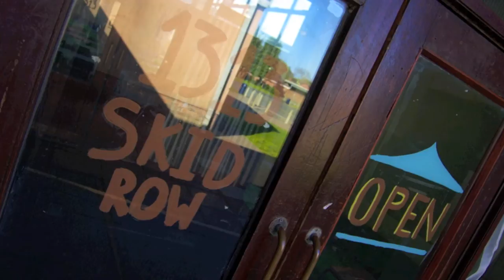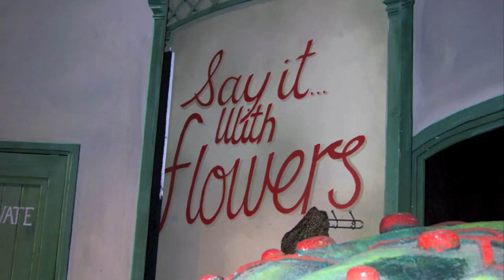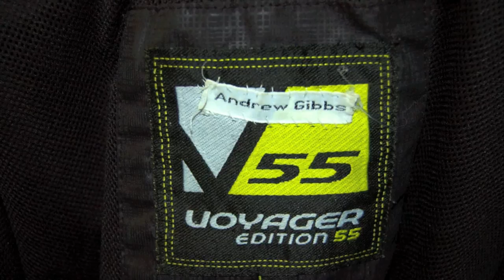Little Shop of Horrors - Photo Slideshow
A collection of backstage photographs and behind the scenes snapshots from our production of Little Shop of Horrors.